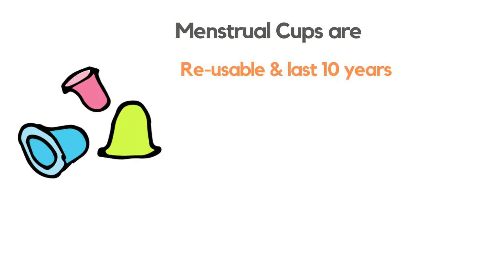Why switch from disposable sanitary pads?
Disposable sanitary pads are promoted as hygienic options to period care. But in reality, they are laden with chemicals and plastic that make them harmful for the women's health and the environment. Stonesoup offers safer, more eco-friendly, more economical and most comfortable period care options. Here's a short doodle video to illustrate the same.